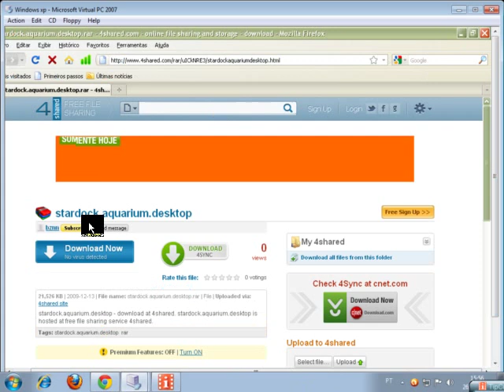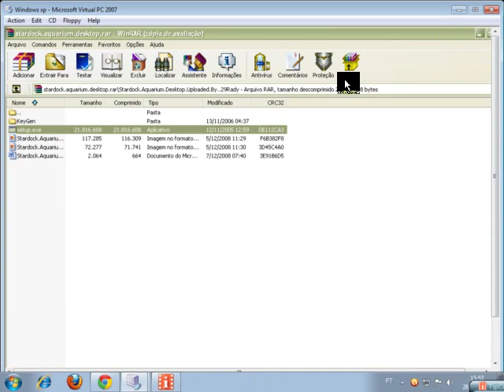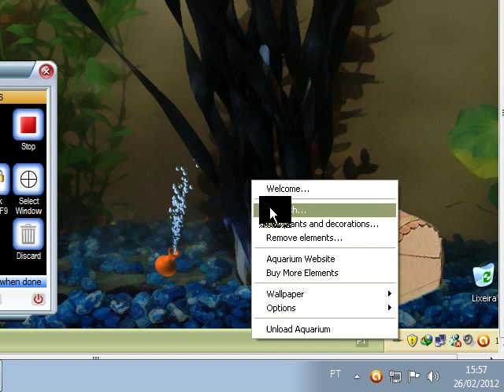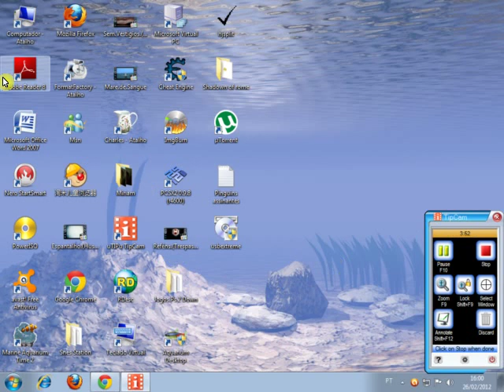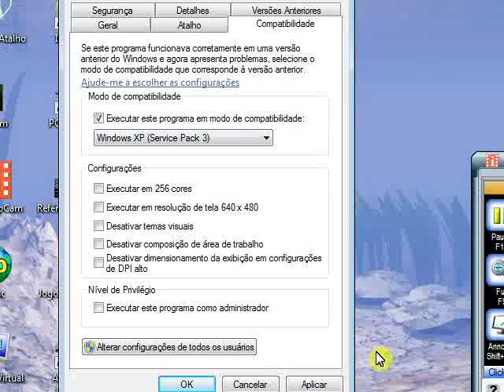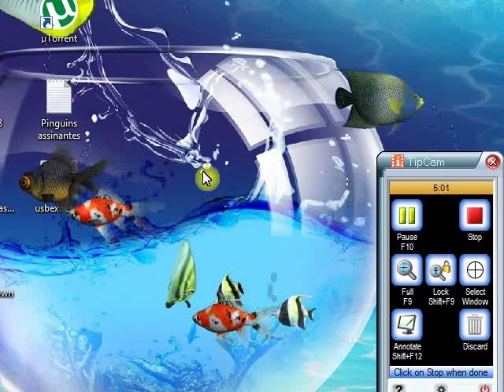Como colocar um aquarium na aréa de trabalho Win 7 / Win xp / Win vista